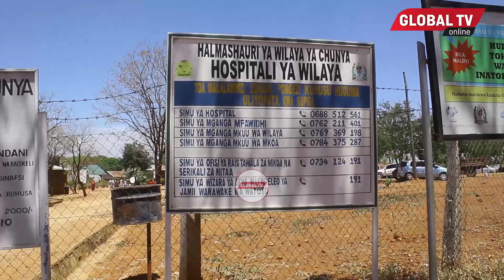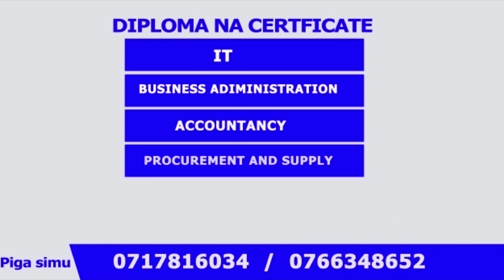MADIWANI WAMBANA KOO 'DMO' KWENYE KIKAO CHAO, MAMBO YAVURUGIKA..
Baraza la Madiwani Halmashauri ya Wilaya ya Chunya mkoani Mbeya wameitaka Ofisi ya Mganga Mkuu wa Wilaya hiyo kujitathimini utebdaji kazi wake kutokana na kukwamisha miradi ya maendeleo kwa wananchi